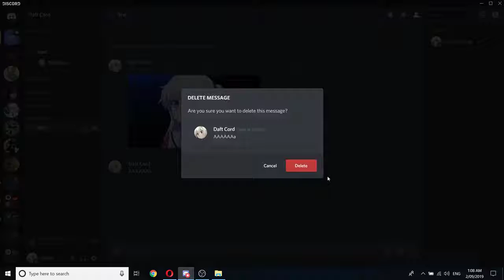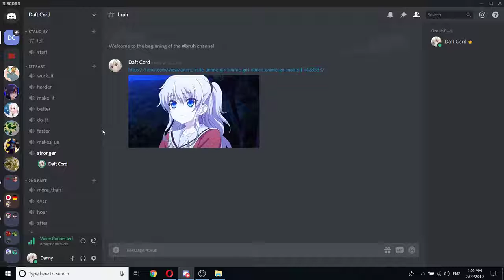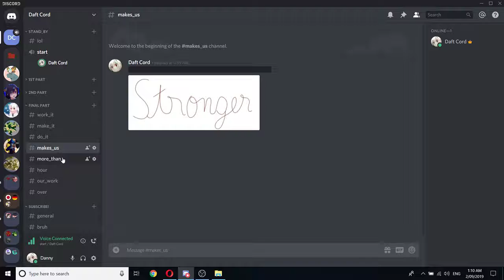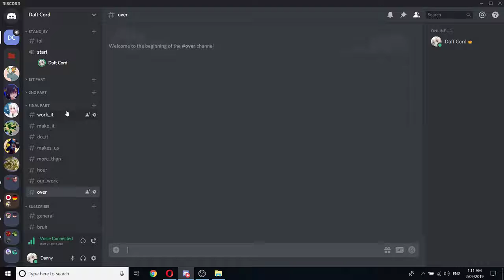10 SUBSCRIBER MILESTONE! (NOT CLICKBAIT)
We hit my personal milestone! I am so proud of htis community (Aka my group of friends :( )